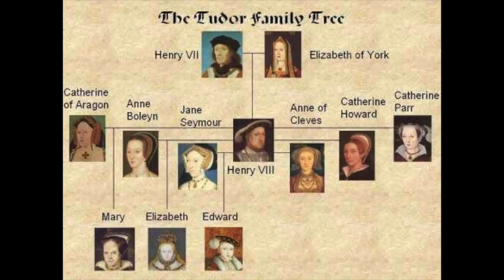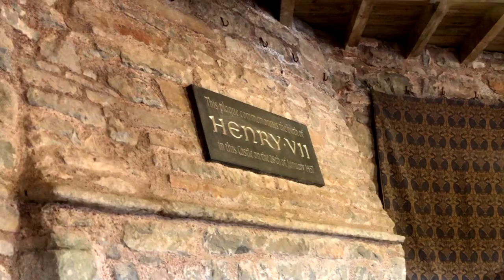Pembroke Castle: Birth of the Tudor Dynasty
🎥  Clips 🎥
The White Queen
The Tudors
Game of Thrones

🎶 Music 🎶:
Both free to use from the Youtube Music library